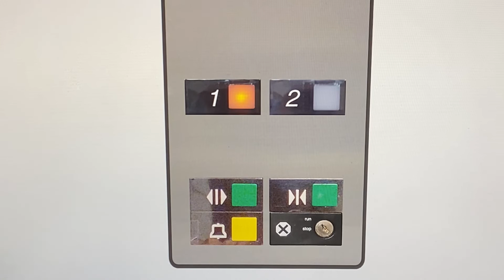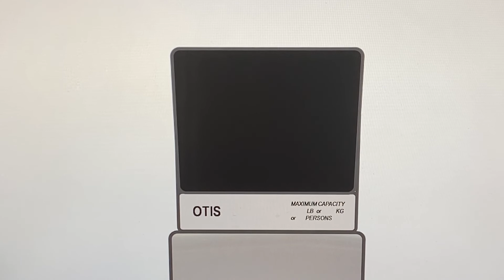Animated: Vintage Otis Series 1 Hydraulic Elevator @ St Matthews Baptist Church - Elevationville